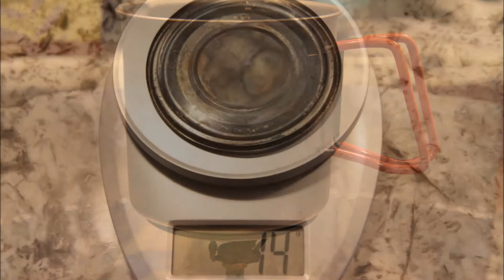Cook kit 2015